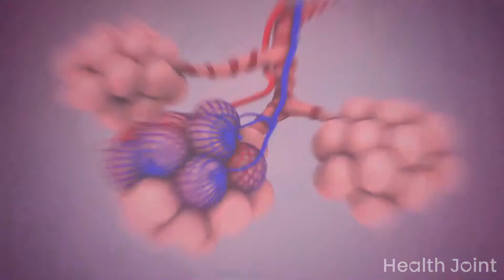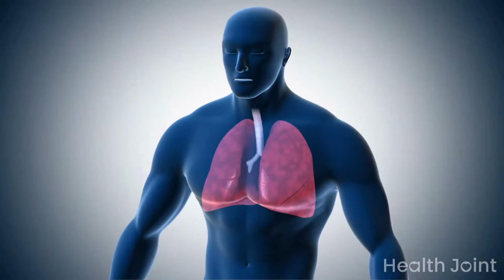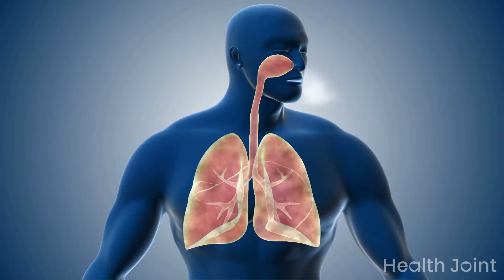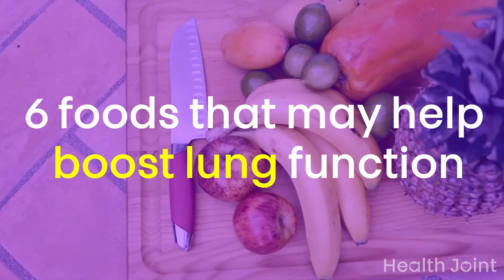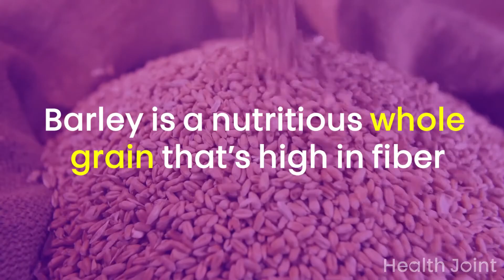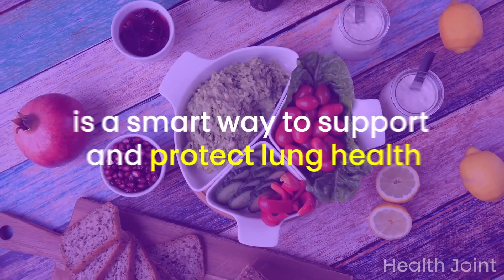6 Superfoods That Prevent Lung Cancer